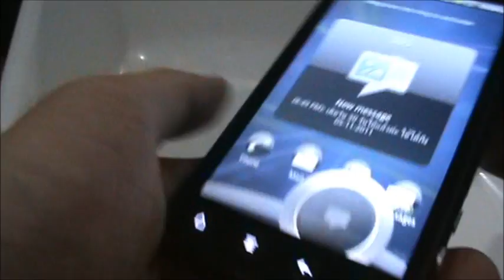Full Review hTC EVO3D Part 1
เป็นวีดีโอรีวิว Gadget ระดับ 3D จาก hTC อ่านเนื้อหาได้ที่ htcsociety.com และ ITCoolgang.com ครับ